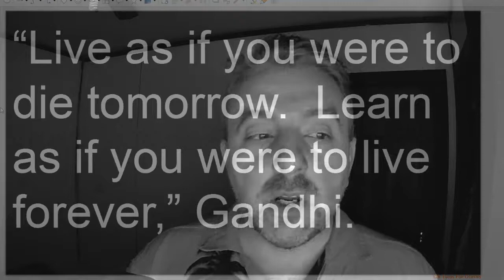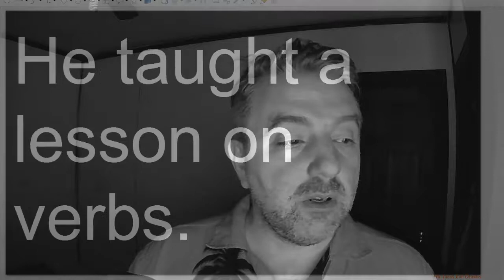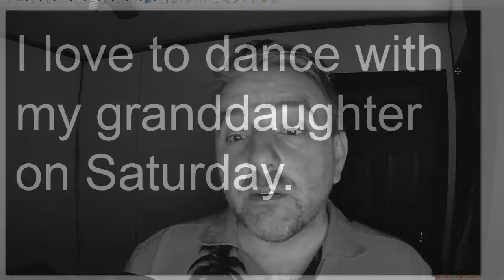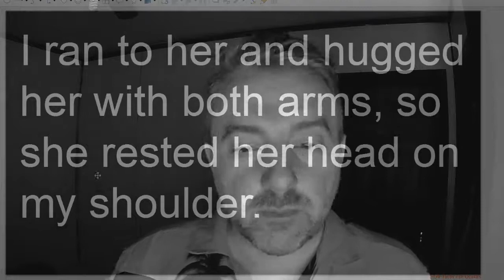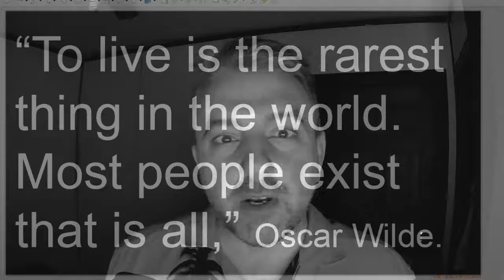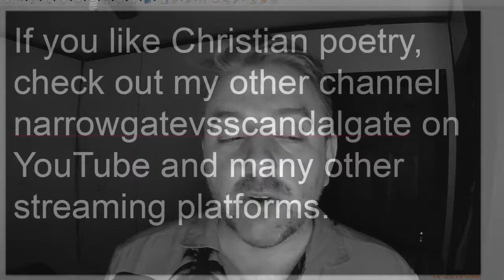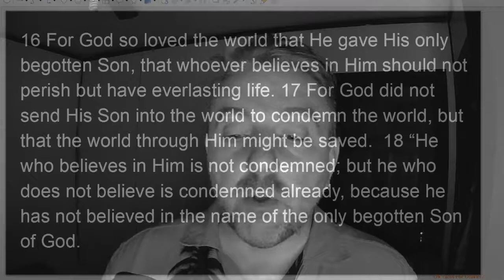Prepositions: with, to, on ESL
Examples of how to properly use and pronounce the prepositions with, to, and on.